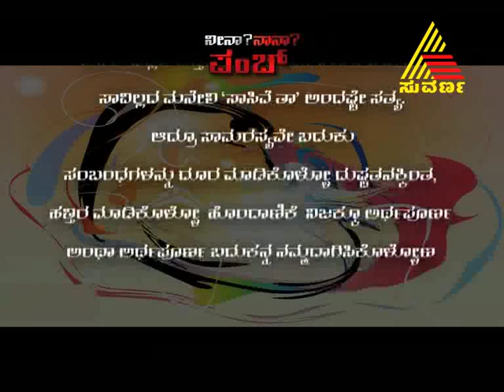neena naana epi 49 07 01 2012 part 5